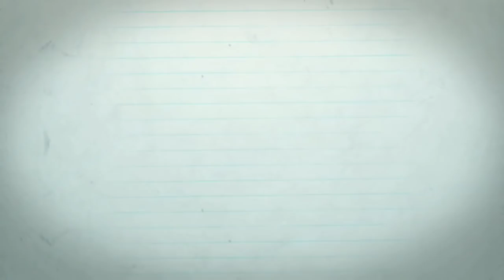Priya Prakash Varrier hot